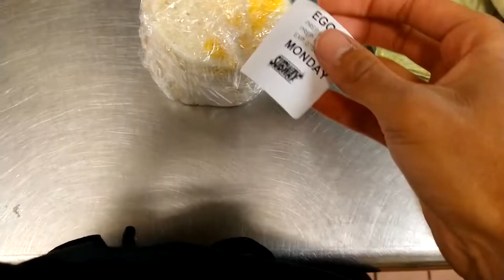WORK VLOG #3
Also, check back tomorrow because I upload everyday at 7PM!